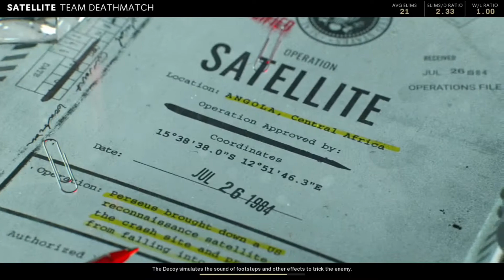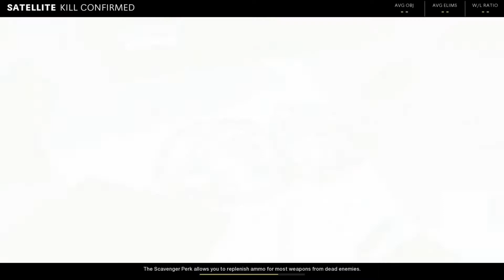Call of duty team deathnatch ep 4